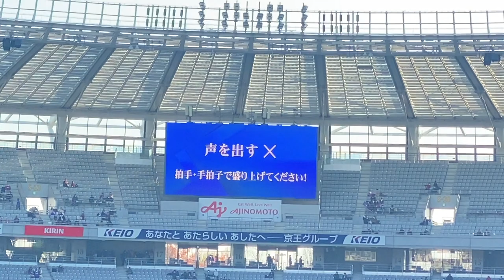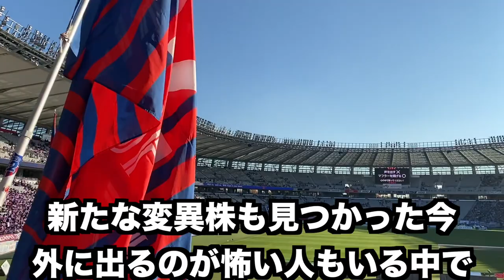【FC東京Vlog】いよいよ今季も最終節！！ 全力で東京の勝利を信じて応援してみた！！